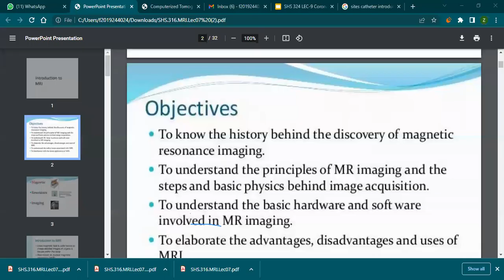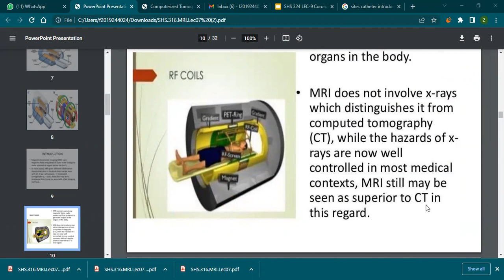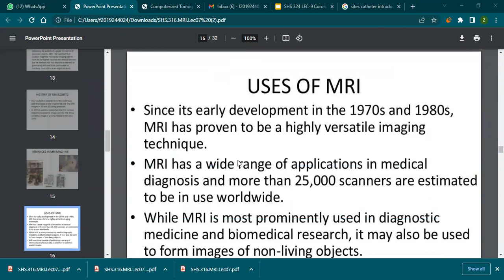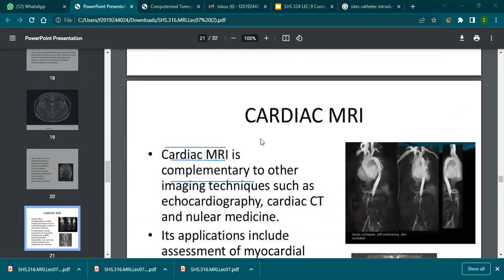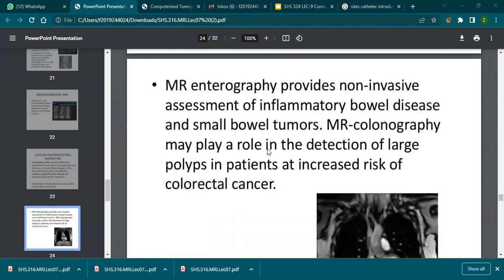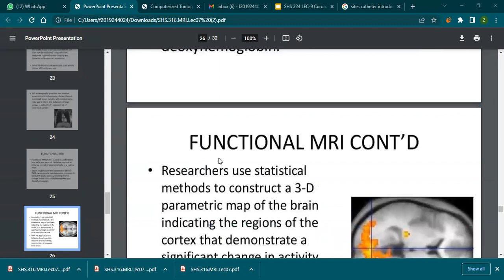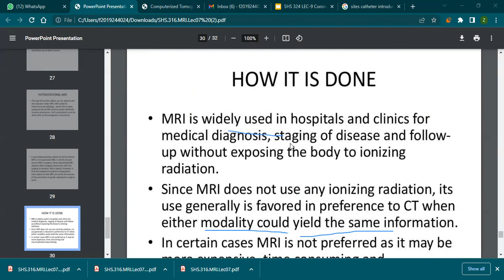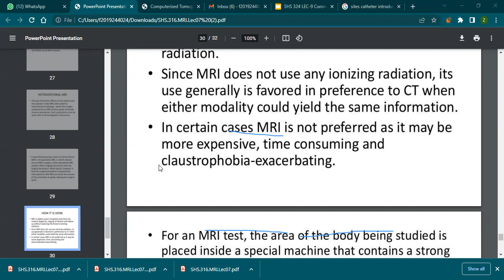6. Radiology | Nuclear Medicine | Gamma Camera | Study Lovers